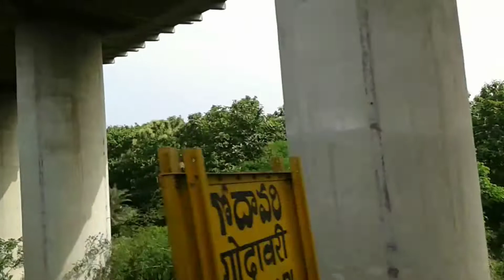Godavari River Bridge, Rajahmundry, Andhra Pradesh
22817 Howrah Mysuru Superfast Express crossing over Godavari river bridge, just after departure from Rajahmundry station.

22817 Howrah Mysore superfast Express
Timetable:
(Every FRIDAY)
                                       Arrived          Dept
Howrah                                          4.15pm
Kharagpur                      5.50pm      5.55pm
Balasore                        7.20pm       7.22pm
Bhadrak                          8.18pm       8.20pm
Cuttak                              9.45pm       9.50pm
Bhubaneswar                10.25pm     10.30pm
Khurda Rd.                      10.55pm     11.05pm
Vijaywada Jn.                 11.20am       11.40am
Renigunta Jn.                   6.58pm          7.00pm
Katpadi Jn.                        9.05pm          9.10pm
Jolarpettai Jn.                 10.28pm       10.30pm
Bangarpet Jn.                 11.33pm        11.35pm
Krishnarajapuram           12.20am       12.22am
KSR Bengaluru City Jn.   1.05am          1.10am
Mysuru Jn.                         3.45am          .